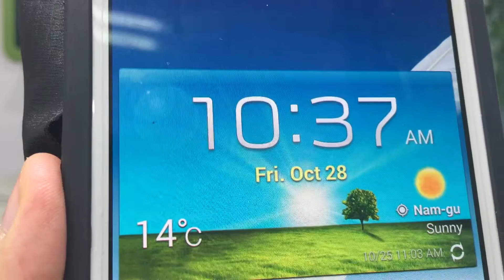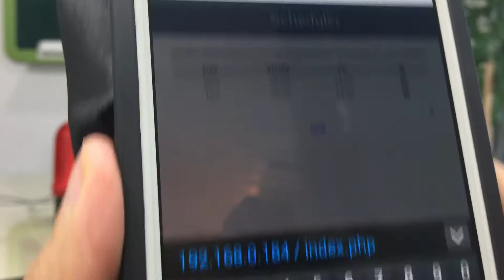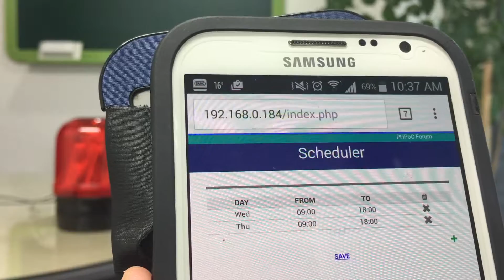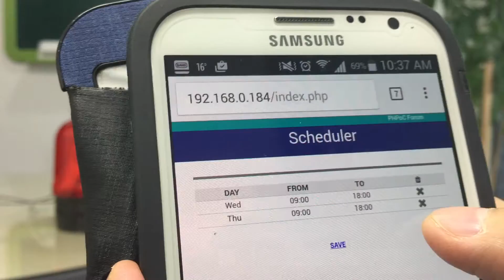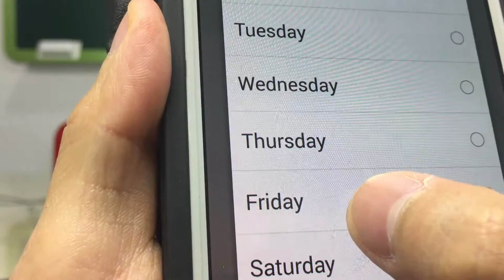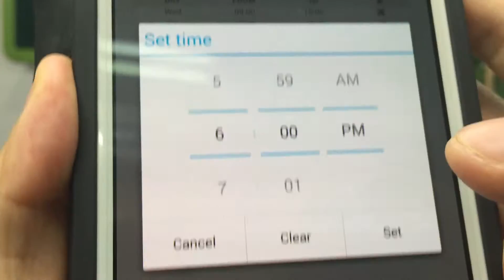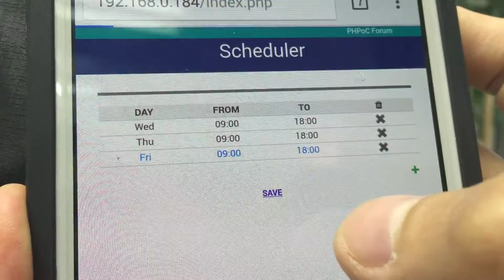Weekly Scheduling for IoT Devices, example 2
Smart devices should be able to be set weekly and daily schedules. Therefore, some functionality can be activated/deactivated at some specific period of time. , I shown how to do schedule with PHPoC (Blue/Black). Based on this program, you can make as many various applications as you can imagine. At the end of the article, I will show some application examples which use the scheduling function. Al source codes are available to download.